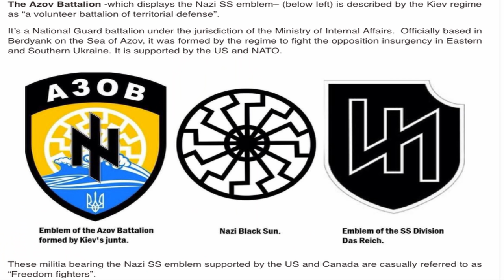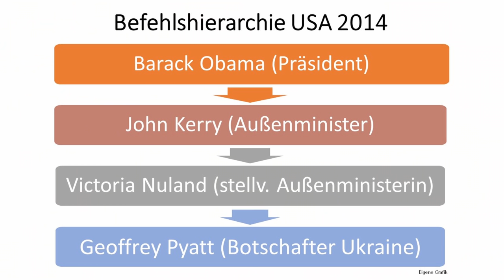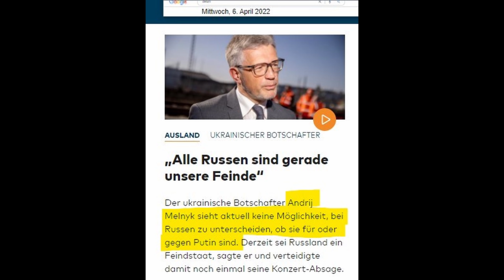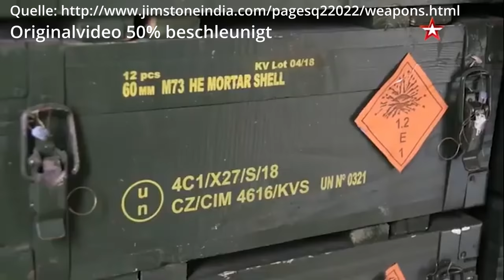Wie Hinweise auf schwerste ukrainische Kriegsverbrechen systematisch ausgeschwiegen werden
Wie Zivilisten aus Mariupol, Alina Lipp und ein desertierter Asow-Soldat schildern, dass systematisch Verbrechen an der Zivilbevölkerung seitens des Asow-Bataillon vorfallen, und wie die Geschichte des Freiwilligen-Nazi-Bataillons seit 2014 und die Schuld verantwortlicher ukrainischer Regierungen seit 2014  seitens Medien und Politik abgesehen von AfD und Linke vollständig ausgeschwiegen werden, um der Bevölkerung harte Sanktionen gegen Russland und Waffenlieferungen an die Ukraine verkaufen zu können, darum und um Funde westlicher Waffen im Wert von mehreren Milliarden aus verlassenen ukrainischen Waffenlagern geht es in diesem Video.

0:00 Einleitung
0:36 O-Ton Zivilisten aus Mariupol
2:22 O-Ton Reisebericht Alina Lipp
5:03 O-Ton Interview Graham Phillips mit desertiertem Soldat
17:14 Kommentar
19:36 O-Ton Asow-Gründer mit Morddrohung gegen Zivilisten
19:53 Kommentar
22:42 Abgehörtes US-Telefonat 2014 Planung Ukraine-Umsturz
24:07 Kommentar
25:25 Waffen in Milliardenwert in verlassenen Lagern
27:37 Kommentar

Einwohner aus Mariupol berichten über Kriegsverbrechen durch Asow-Kämpfer, 7.4.2022

Asow-Gründer kündigt Massenmord an Zivilisten im Donbass mit Totschka-U an
22 Apr. 2022 22:52 Uhr

Abgehörtes Telefonat zwischen der stellvertr. US-Außenministerin Victoria Nuland
und dem US-Botschafter der Ukraine Geoffrey Pyatt

Video und Artikel Funde Riesenmegen westlicher Waffen in mehreren verlassenen Lagern

Weitere Quellenangaben folgen in Kürze.

Über Unterstützung für den Kanal bedanke ich mich sehr, jeder Euro hilft:

Bankverbindung
Politik, Psychologie & anderes
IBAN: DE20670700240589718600